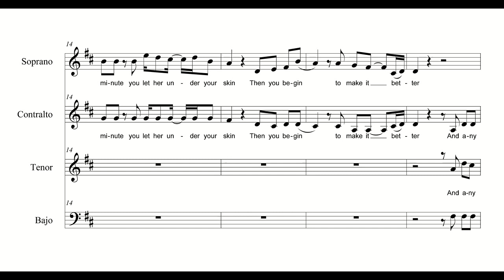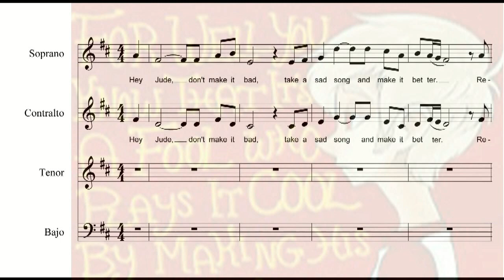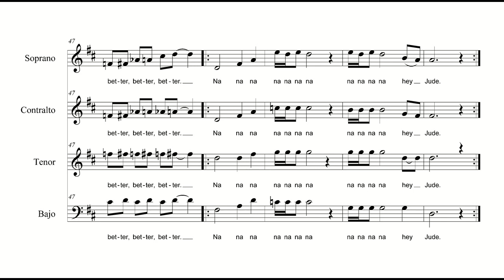Hey Jude -soprano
1968.Canción que Paul McCarney escribió para consolar a Julian, el hijo de John Lennon, después del divorcio de sus padres.
Video de Otxarkanta para el aprendizaje coral. Otxarkoaga 2014 (Bilbao)